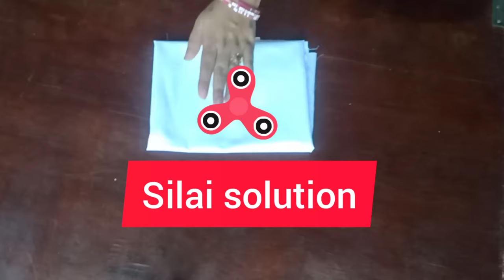Baby shirt cutting and stitching Full tutorial step by step// Learn how to make a baby shirt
In this video I have described a very easy way to make a shirt.  If you want to make a shirt for your children, then you must watch this video, after watching this video, you can make a shirt for anyone, in this way you can make a short for anyone, boy or girl.  it is very simple and easy method step by step.

measurement
lambai - 16 इंच
solder - 9.5
chest - 22
kamar -  20
Hip  - 22
sleeves length - 3.5

content cover
baby shirt making
baby shirt cutting and stitching in Hindi
baby shirt cutting
shirt ki silai
shirt cutting
how to stitch baby boy dress
bacchon ke shirt banane ka aasan tarika
baby girl shirt cutting and stitching
shirt cutting and silai for school dress
chhoti bacchon ka short banane ki vidhi

thanks.

                         for